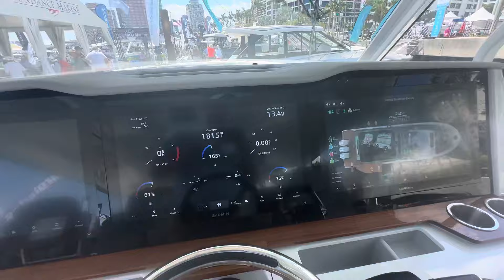2024 Regal 50 SAV (Kelly's Port)